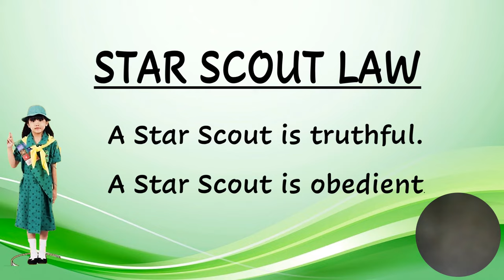GSP (Girl Scouts of the Philippines) STAR SCOUT PROMISE AND LAW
For Girls (Grades 1-3) @RoadtripBuddies1991